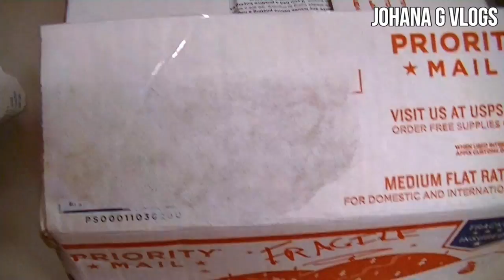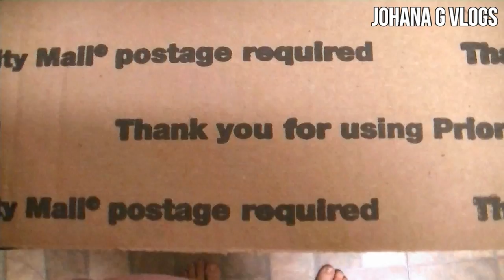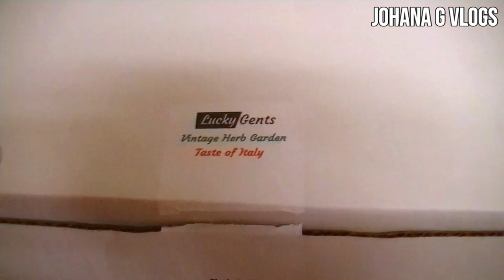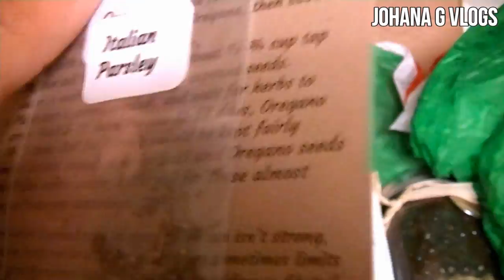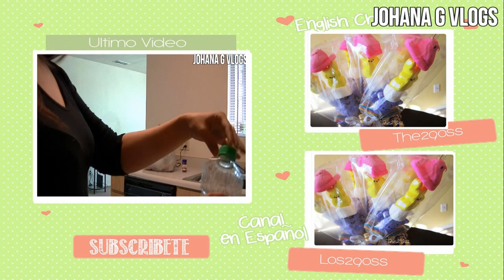VICHI EN EL CAR (Vlog #25) JohanaGvlogs